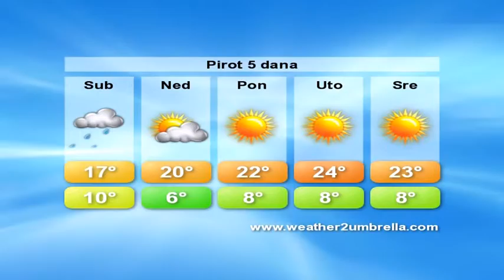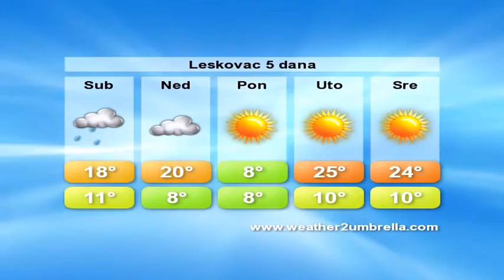belami.rs - vremenska 27.09.2014.